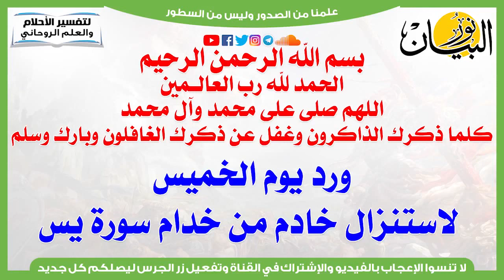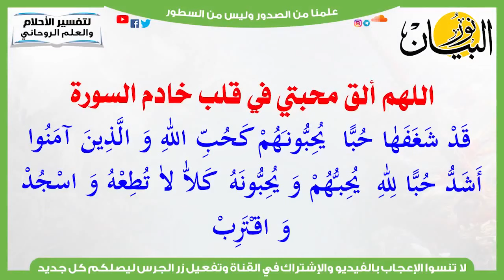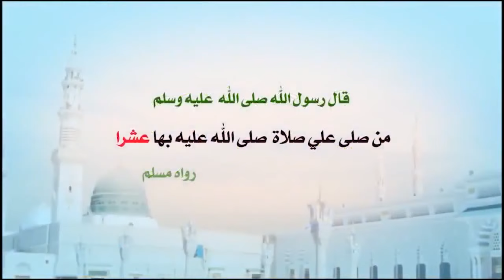ورد يوم الخميس لتحضير خادم من خدام سورة يس